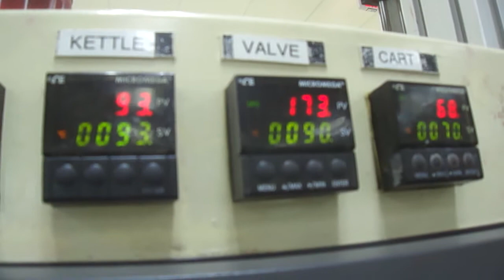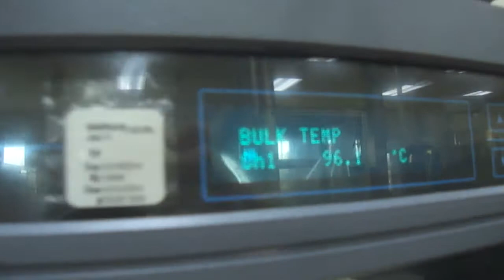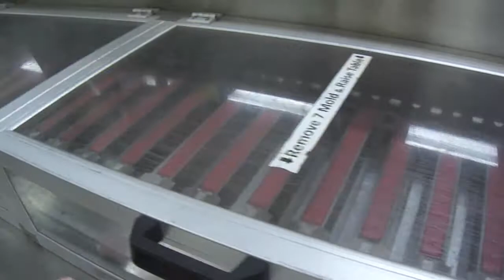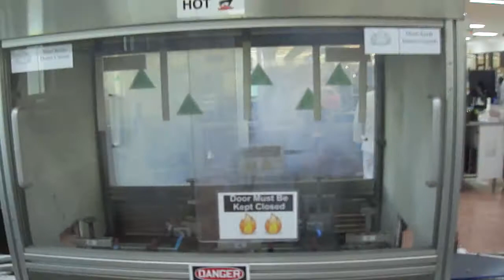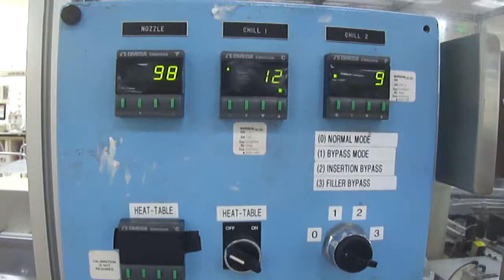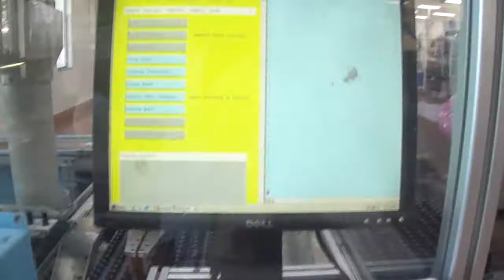Used- Clear Automation Model M-017 Automatic Lipstick Filling Line - stock #71360001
Used- Clear Automation Model M-017 Automatic Lipstick Filling Line. This line typically ran at 32 lipsticks per minute (approximately 2000 pieces an hour). The line occupies floor space in a "U" configuration of 19' wide x 35' long. The process is as follows: 10 cavity lipstick molds are manually loaded to index station. Molds enter the mold insertion monoblock which uses an Adept robot to assemble lipstick container, inserts bullets removed from the molds (empty molds return for re-use), the assembled lipsticks are discharged from monoblock in pucks. From there, lipsticks enter 5 head flaming station, manual inspection, lipsticks enter auto unwind station. Pucked Lipsticks enter the automatic capping, labeling, and traying station. Caps are automatically picked from trays and inserted on lipstick. When a mold is fully capped, it travels to the Labelaire 2114 bottom labeler and coder, then it is robotically returned to the tray (100 count) until the tray is full and discharged; empty pucks are recirculated for reuse. 3/60/480V. Bergami lipstick cartoner available at an additional cost. Line is still installed and there is a video of machine in operation.